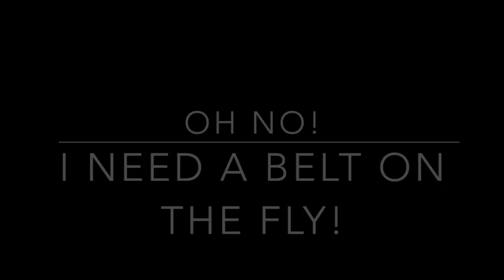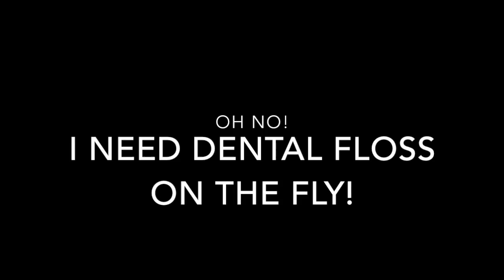Awesome PLASTIC WRAP HACKS!!!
So many tricks up a chef's sleeve. These are some tricks of the trade when you're working in a kitchen to make your life a touch easier. Enjoy!